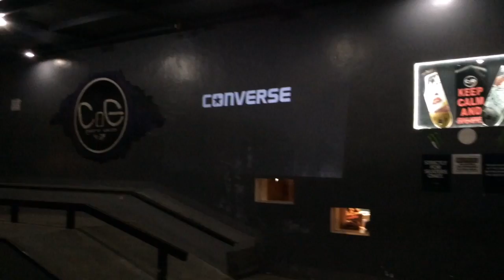CONVERSE Philippines 1 Star World Tour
CONVERSE Philippines
1 Star World Tour